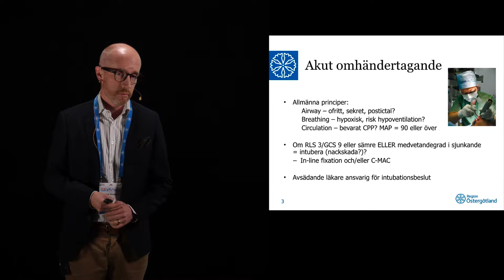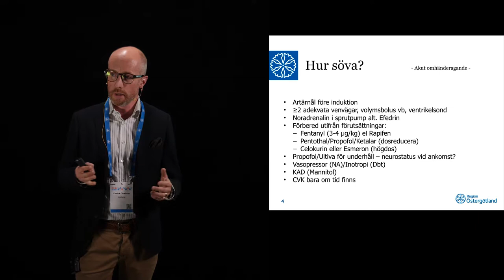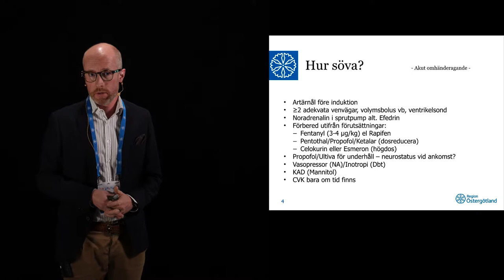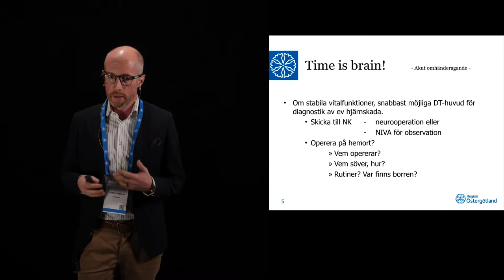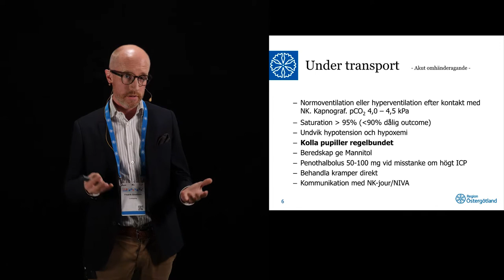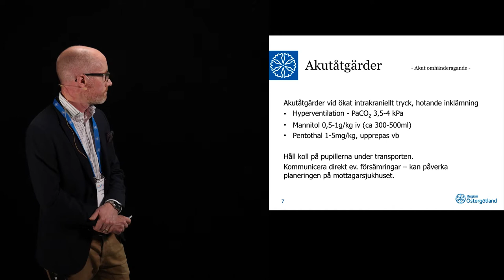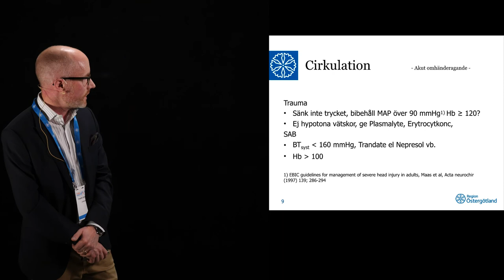SFAI 2018 Neurotrauma 1 av 2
Neurotramua, behandling de första 24 timmarna.
Fredrik Ginstman, Specialistläkare, ANOPIVA US Linköping